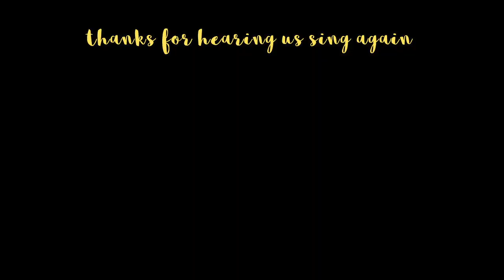i'm not the only one | cover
Back again with another bad cover? I'm only here for the outtakes.